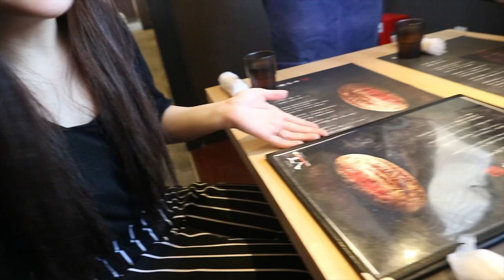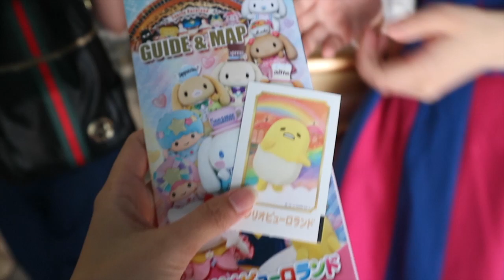Japan Vlog 2 | Jamey Santiago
My last trip from Mobara to Tokyo. Visited my Tita, Sanrio Land and Tokyo tower. Enjoy guys!